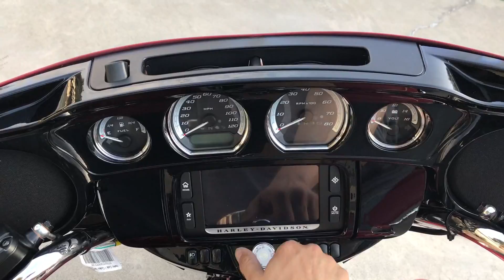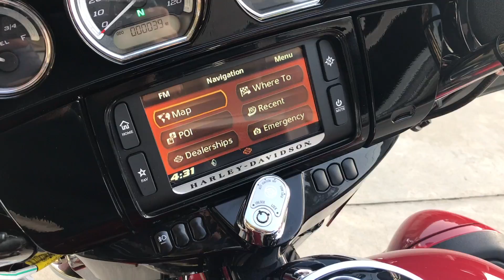2017 Harley-Davidson ELECTRA GLIDE in Alhambra, CA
2017 Harley-Davidson ELECTRA GLIDE in Alhambra, CA for sale on CycleTrader.com: /listing/2017-Harley-Davidson-ELECTRA-GLIDE-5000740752